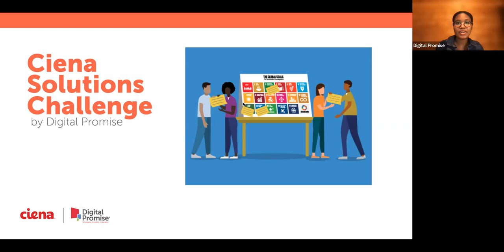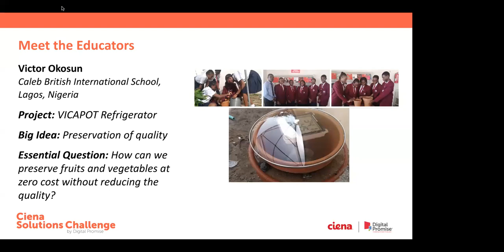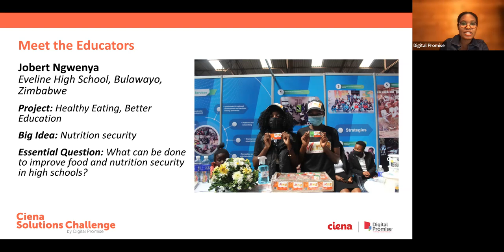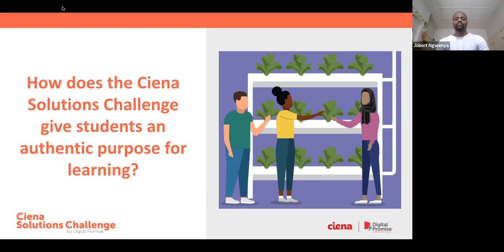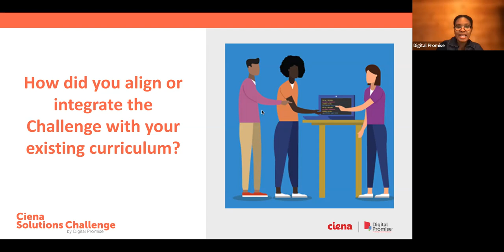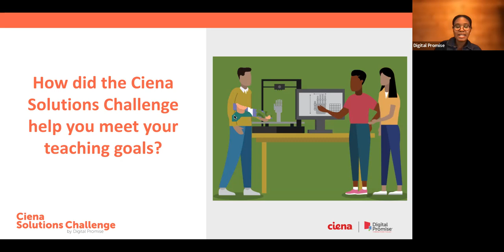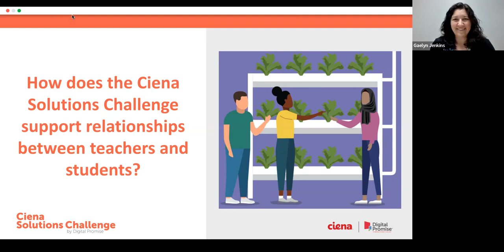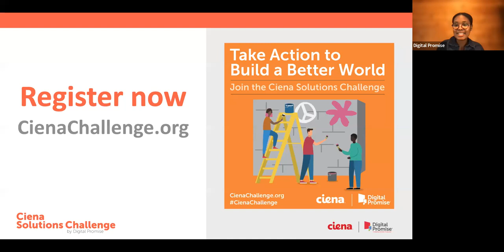Ciena Solutions Challenge Global Educator Roundtable (Aug 2022)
Educators in Nigeria, Uganda, the United States, and Zimbabwe share their experiences running the Ciena Solutions Challenge with their students across a variety of grades and school contexts.

The teachers discussed how the Challenge supported teacher-student relationships, how students found an authentic purpose for learning through the Challenge, how the Challenge helped them reach their teaching goals, and how they integrated the Challenge into their curriculum.

Learn more about the Ciena Solutions Challenge at CienaChallenge.org.